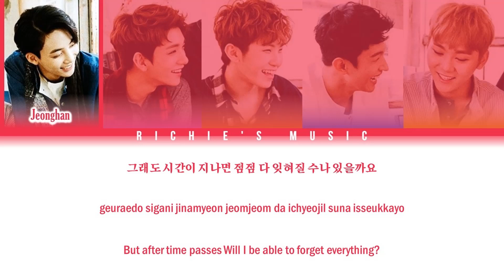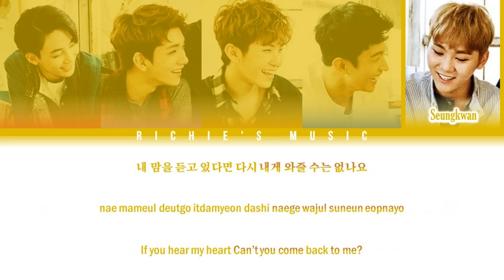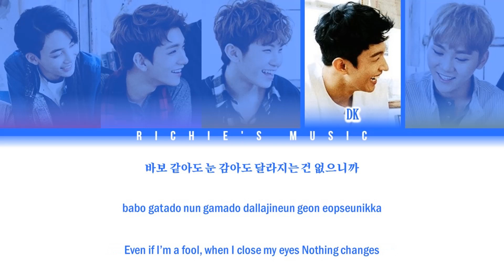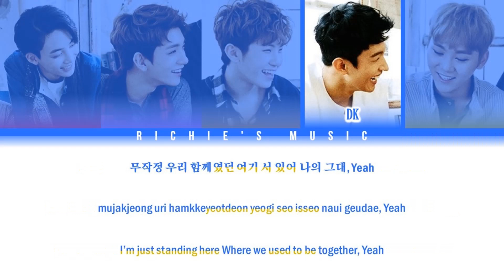SEVENTEEN (세븐틴) VOCAL TEAM - Don’t Listen In Secret (몰래 듣지 마요) [Color Coded Lyrics Han|Rom|Eng]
Group: SEVENTEEN (세븐틴)

Song: Don’t Listen In Secret (몰래 듣지 마요)

|EP|: Going Seventeen

All Rights Administred PLEDIS Entertainment / Big Hit Entertainment / Warner Music Taiwan / PLEDIS JAPÓN